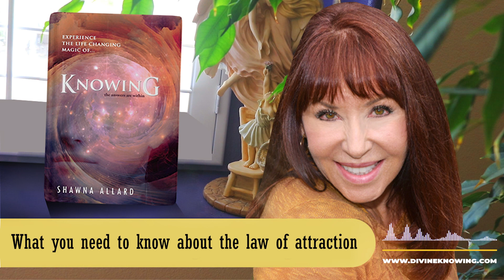Understanding the law of attraction | 1-800-KNOWING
The inherent nature of the law of attraction makes it impossible for it not to function. However, attracting something that you don’t want might mean that remnants of past energies are still within you. So you must sift through them, revisiting what you really want in the present moment, and you will get to where you really want to be.

About Divine Knowing

Divine Knowing brings over three decades of spiritual counseling, along with Shawna's trusted expertise as an Intuitive Leader. She is valued for her coaching skills that bring out the best in her audience, in their work

Divine Knowing offers the following services:
- Psychic Readings
- Reiki Master
- Spiritual Counseling
- Clinical Hypnotherapist
- Tarot Readings
- Past Life Readings
- Channeling
- Spirit Guides
- House Clearing
- Feng Shui
- Relationship Psychic
- Life Coaching

Additional Services
- Psychic Channeling
- Intuitive Counseling
- Hands on Healing
- Chakra/Aura Balancing
- Guided and Interactive Imagery
- Classes

Special Events with Shawna
- Speaker for groups and meetings
- Classes
- Parties

Call Divine Knowing's Psychic, Shawna Allard at 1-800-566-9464
She is here to help you!